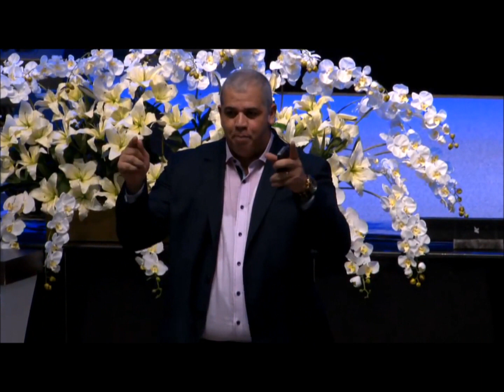O Propósito da Revelação - Parte 2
Ministração na Igreja Verbo da Vida SEDE no acampamento 2016 (Sexta a noite).